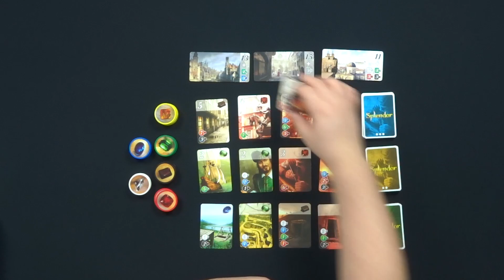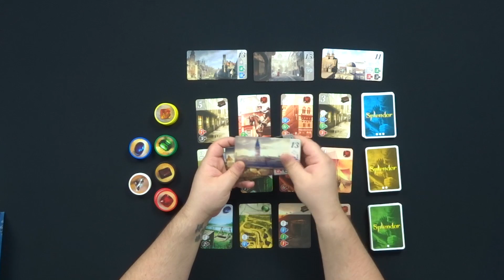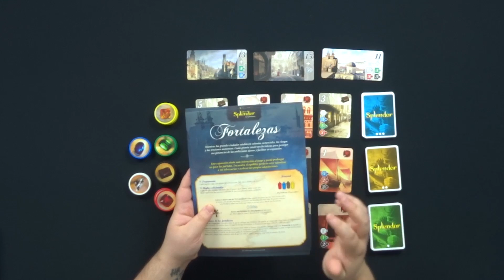Splendor y Cities of Splendor | Microtopia | Juegazo a 2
Bienvenidos a Meepletopía. Hoy os traemos el clásico Splendor con su expansión, Cities of Splendor. Os enseñamos a jugar de forma sencilla y por supuesto le damos el sello de juegazo a 2.

Tienda colaboradora: ¿Jugamos Una?